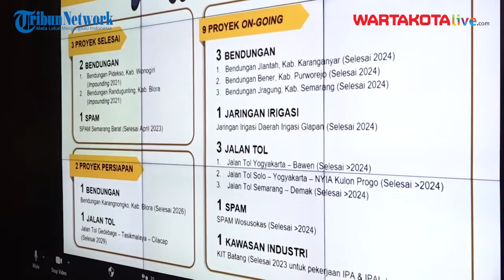Ganjar Pranowo Rapat Bareng Airlangga Hartarto, Nilai Proyek Strategis Nasional di Jawa Tengah Capai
Gubernur Jawa Tengah Ganjar Pranowo, memastikan pembangunan dan pelaksanaan sejumlah Proyek Strategis Nasional yang ada di Jateng terus berjalan. Total ada 37 PSN dan 18 PSN dalam Perpres No 79 Tahun 2019 di Jateng dengan nilai investasi mencapai 258 triliun rupiah.

Hal itu disampaikan dalam Rapat Koordinasi Pembahasan PSN di Jateng, yang diselenggarakan Kementerian Koordinator Bidang Perekonomian RI pada Senin (17/7/2023).

Ganjar menyebutkan, beberapa proyek pengerjaan sedang berjalan dan akan diselesaikan sesuai dengan target penyelesaian, yakni pada Semester I Tahun 2024.